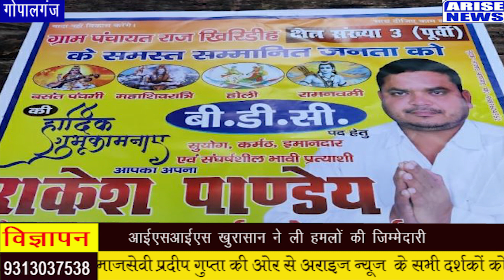गोपालगंज की खिरिडीह क्षेत्र संख्या -3 से बीडीसी प्रत्याशी राकेश पांडेय लिखेंगे विकास की नई गाथा।